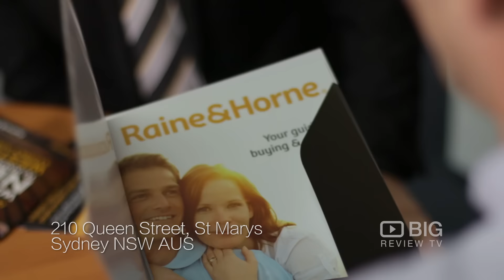Raine & Horne Real State, Buy, Sell or Rent in St Mary's, NSW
Raine & Horne Real State is led by Executive Chairman and CEO Angus Raine, in 2013 the group celebrated 130 years in business, making it one of the oldest privately-owned firms in the southern hemisphere and Australia’s oldest family-owned real estate firm.

Raine & Horne
210 Queen Street St Marys

Download our FREE Big Review TV App to Create & Share your experiences and video reviews